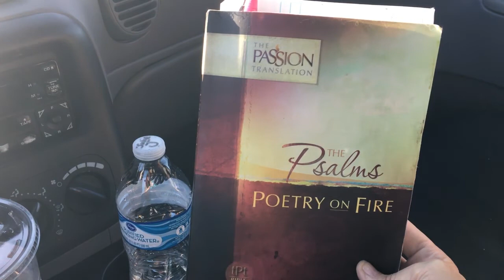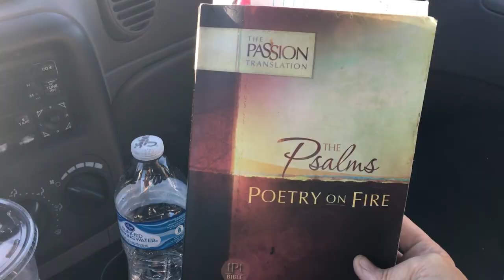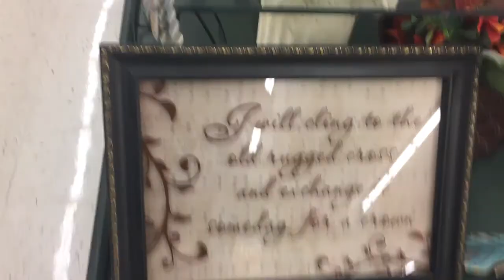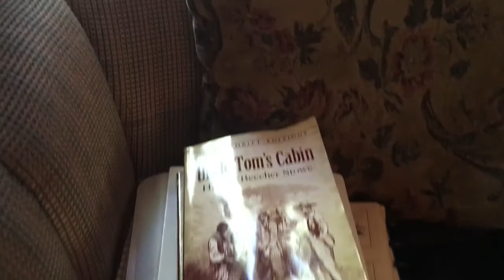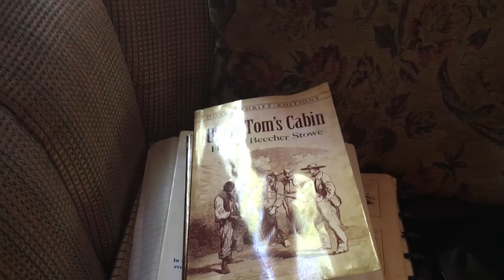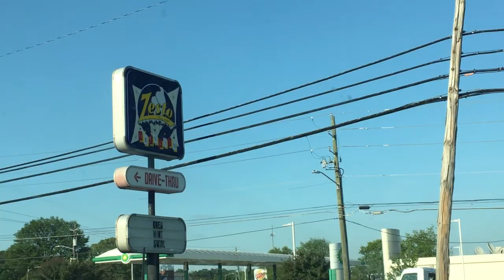A Day In The Life Of Julie- Our RV Journey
WE are a traveling, singing family with 2 teen sons. We live in our RV full-time! Join us on our journey!!!